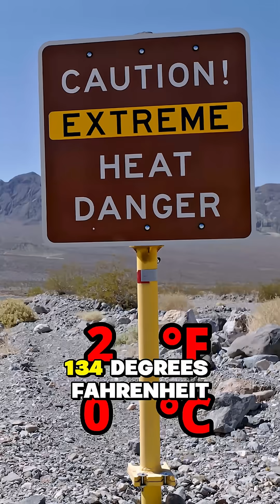The Hottest Place On Earth!🌎🔥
Did you know that the hottest place on Earth is located here in the United States?
Death Valley is a scorching desert valley, located in Eastern California, USA.
The valley is surrounded by mountains, and the sunlight bakes the ground during the day, meaning that the heat doesn't have anywhere to escape.
This is why the death valley is so hot and why it reached record-breaking temperatures.
The temperature there is so extreme, that your shoes would likely melt after just a few minutes of walking there, and you could even die!
Not only that, but some cars have caught fire from overheating engines just from driving there!
This makes the Death Valley not only one of the hottest places on Earth, but also one of the most dangerous!